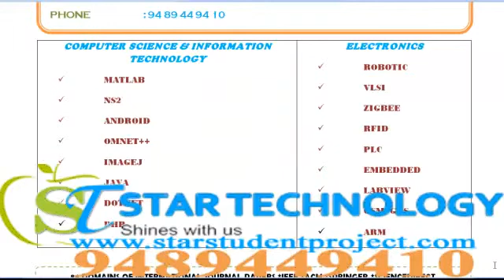SECURE COMPUTING PROJECTS IN ODISHA